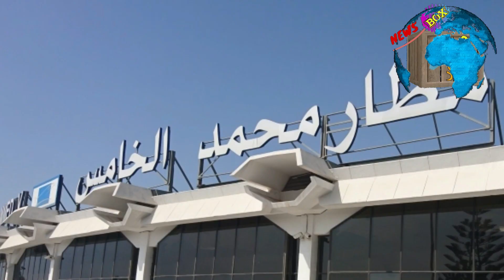انفجار محطة كهربائية بمطار محمد الخامس بالدار البيضاء